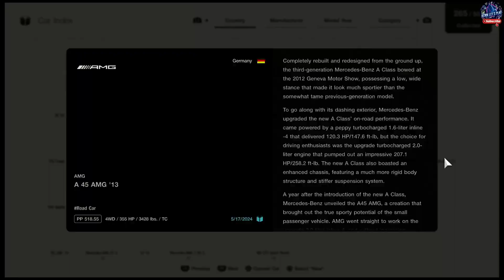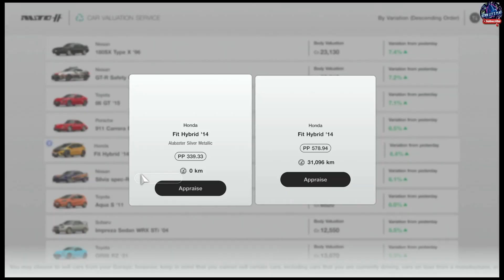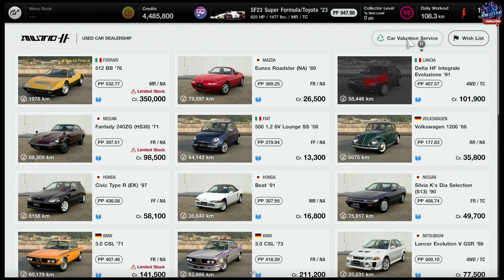Weekly Challenges - May - Week 3 Part 2 - 2024 Gran Turismo 7